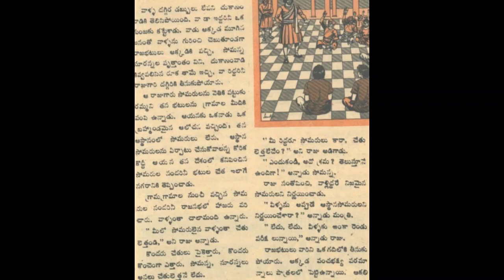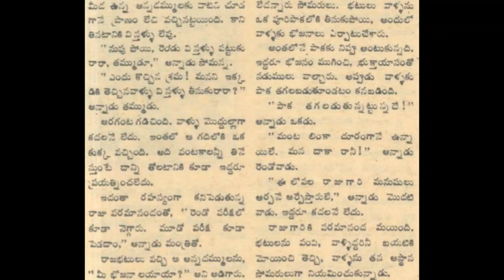Aasthana somarulu Chandamama katha